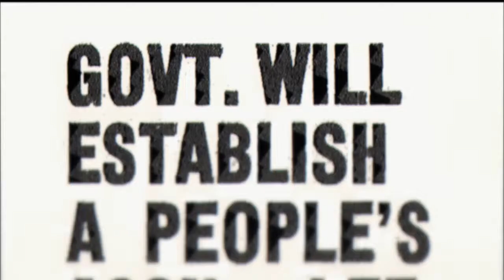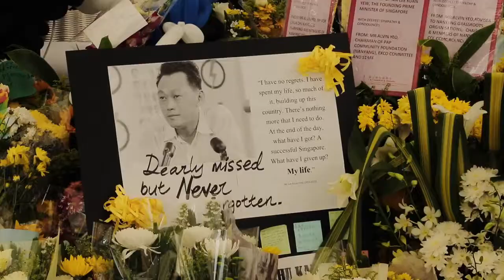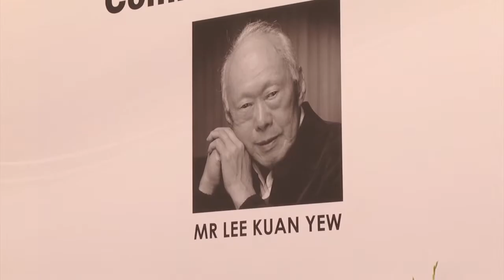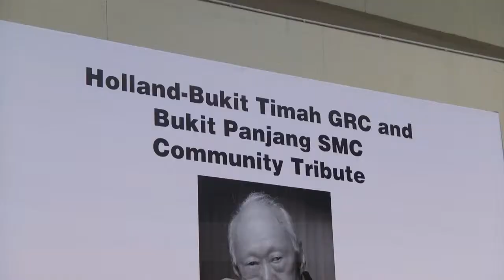RememberingLeeKuanYew - Residents' Tribute At 18 Community Sites In Singapore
Last week was a difficult time for all Singaporeans as we came together to mourn the passing of our founding Prime Minister, Mr Lee Kuan Yew.
We would like to thank all 1.2 million of you who visited the 18 Community Tribute Sites to pay your last respects.
Mr Lee may be gone, but he will not be forgotten. We will continue his legacy with confidence as one united people, regardless of race, language or religion.
Here's a moving 10 minute mini-movie of the last 7 days up till the state funeral proceedings, which saw Singaporeans from all walks of life lining the streets across the island to bid Mr Lee a final farewell.